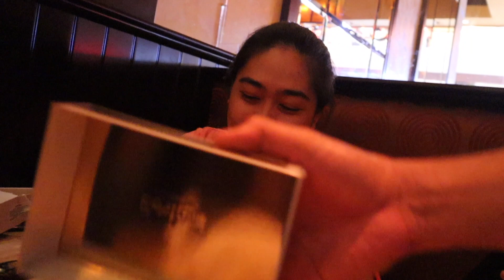HOW TO CELEBRATE DURING PANDEMIC |FILIPINO VLOG| VLOG 027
HI Kabayan,
It's been a while since my last video. This is our first wedding anniversary. Also Zhai Birthday dinner.